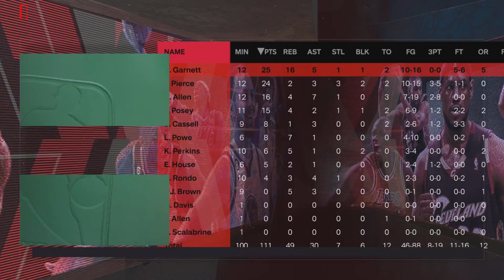The best 16 teams in NBA History 2K 24 simulation